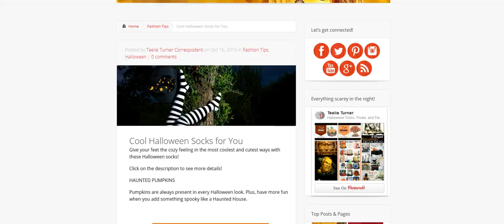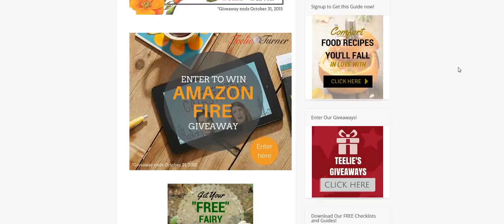Trending Today October 19 | Teelie Turner Shopping Network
We have the links for you below for the products in the video just click to view!

Thank you so much for watching our video-Please click the Like button and make sure you subscribe to our Channel so you will be the first  to know when we review more products, special offers, an tips from our partners. Many of our partner offers are time sensitive and we will be sure to put end dates on the offers! Please leave a comment on what products or videos you would like to see-or just say hi!